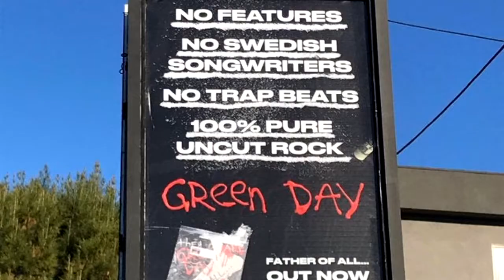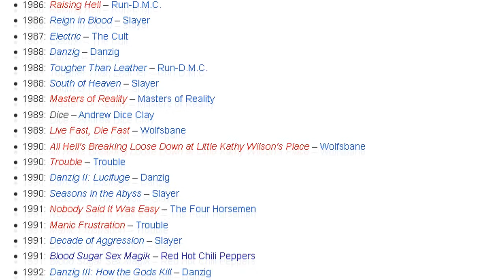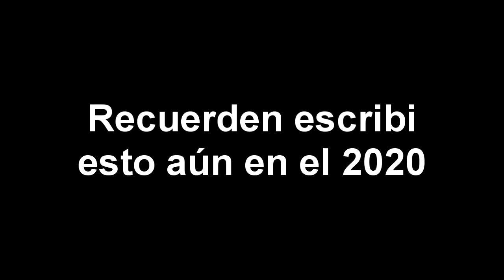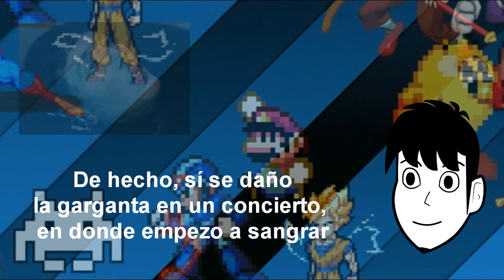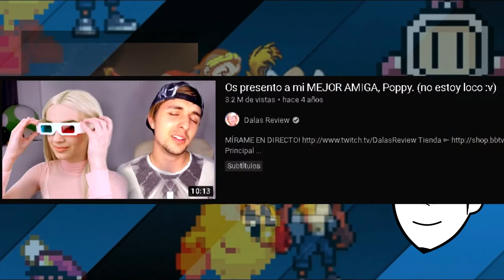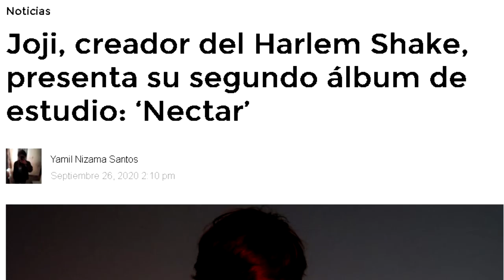Álbumes/EPS que escuche en el 2020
Volví como por cuarta vez no sé.
Sé que a muchos no les importa la música que escucho, pero quería hacer este video, además el canal es de las cosas que me gustan.
Ya los próximos videos serán de la WWE y videojuegos.

Vean mis videos o estoy perdiendo mi tiempo y  mi vida haciendo esto.